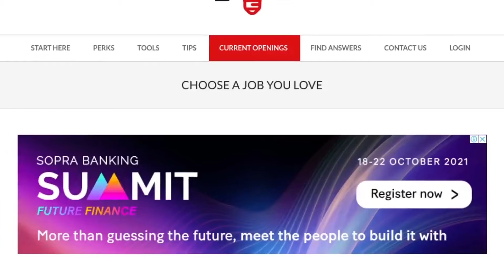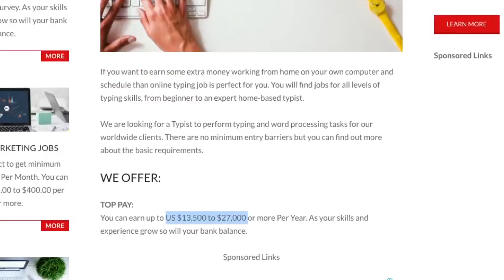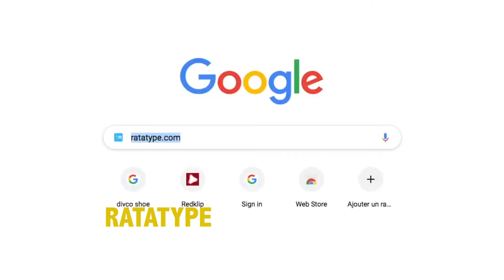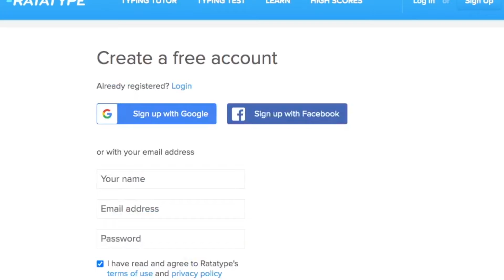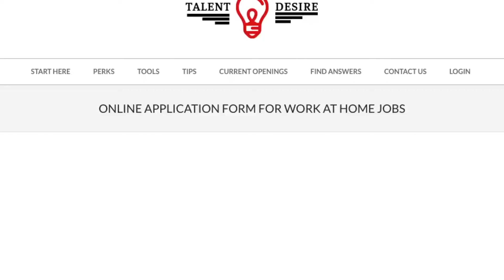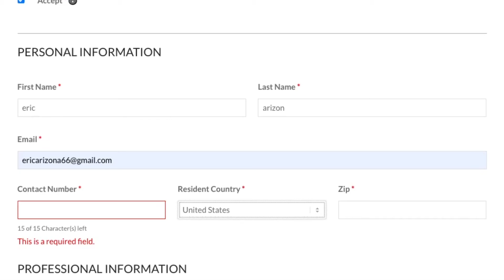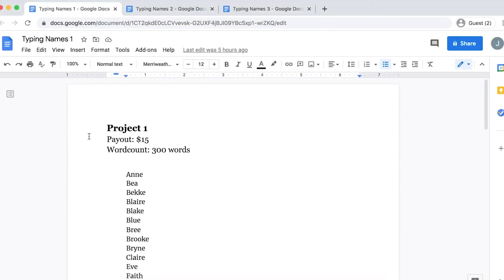GAGNE 450$/jour en ligne avec des prenoms en 2021(new) argent rapide pour débutant, sans experience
vous ête sur creator box içi on vous apprends a gagner l'argent en ligne le plus simplement possible et de faire grossir votre audience en ligne on vous donnent des sites sure sur lesquelles vous aller réellement gagner de l'argent et des applications mobiles qui vont vraiement vous aider, donc si tu veux gagner l'argent en ligne passivement surtout n'existe pas a t'abonner et d'activer la cloche de notification pour ne rien rater de nos vidéos, pose les questions en commentaires si tu as un probleme et auacas ou vous voulez me joindre voila mon addresse email